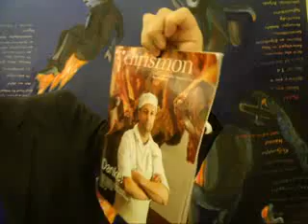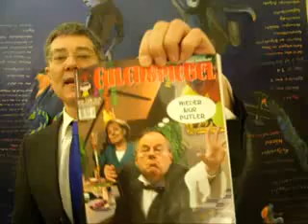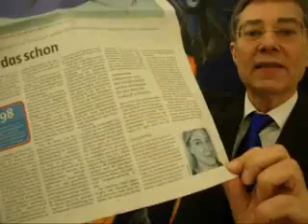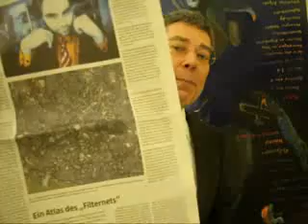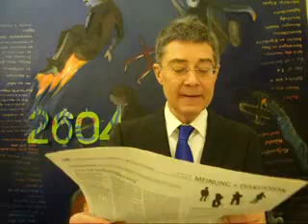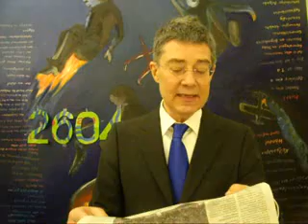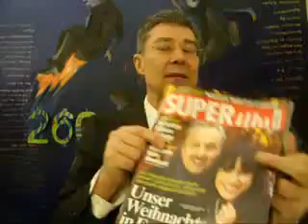29c3 Nachruf auf CCC für IT-Soziologie in Lichtgeschwindigkeit 2604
29c3 Nachruf auf CCC für IT-Soziologie in Lichtgeschwindigkeit 2604 -- Dienstag, 1. Januar 2013 von Dr. Dietmar Moews als IT-Soziologe und Künstlergelehrter Einzelheiten zur Lage - live und ungeschnitten -- aus Globus mit Vorgarten Berlin
Piratenthema heute: CCC hatte 29c3 in Hamburg den Chaos Communications Congress 2012 in Hamburg. Dazu die CCCSprecherin Konstanze Kurz sowie der us-amerikanische Hacker Jacob Appelbaum -- beide rufen die IT-Revolution an und fordern den Nachwuchs in die Hackergenerationen einzutreten und die IT-politik wahrzunehmen.
Dietmar Moews meint: Die heutige kritische Intelligenz sitzt mehr in Anonymous als in Titanic, mehr bei Apple als bei Chrismon, mehr bei CCC als bei Eulenspiegel, mehr bei Google als bei SuperILLU.
taz.die tageszeitung titelt Sonnabend 29. Dezember 2012: „Wem gehört das Internet? - Antworten in einer besonderen Ausgabe sonntaz und auf Seite 3"
taz.die tageszeitung sonntaz-Beilage 6 Blatt , Sonnabend 29. / Sonntag 30. Dezember 2012: „Die Macht der Wenigen ...Amazon, Facebook, Google, Apple ..."
taz.die tageszeitung sonntaz-Beilage 8 BlattSonnabend 29. / Sonntag 30. Dezember 2012: „Die Macht der Vielen: Wikipedia, Anonymous, Bahn-Forum und Wikileaks ... „
Dietmar Moews meint: Die sonntaz-Beilage bietet einen guten und kritischen Grundlagentext zur heutigen IT-Revolution, einschließlich eines Autors, dem man besser keine taz-Reputation angedeihen ließe: der Doofpirat und Kundenbetreuer Stepan Urban berichtet unkritisch über seinen persönlichen arabischen Frühling.